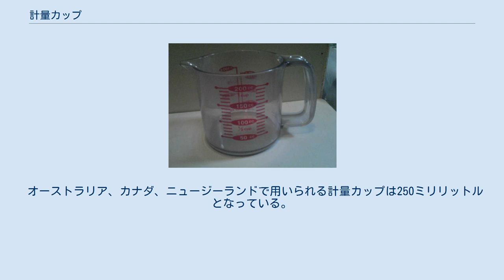計量カップ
日本の家庭用計量カップ（200 mLタイプ） 計量カップ（けいりょうカップ）は、調理の際に体積の計量に用いられる、目盛りがついたカップである。
メジャーカップとも言う。
調理のレシピにおいては、計量カップの容積が「カップ」という単位として用いられる。
 内側に目盛りがついてあり、内側を覗くことで分量を確認するものと、透明の素材で出来ていて、外側から分量を確認できるものがある。
プラスチックが一般に普及する前は金属などで出来た前者のタイプが多かったが、現在ではプラスチック製の後者のタイプが多い。
 日本においては香川綾によって考案され、計量カップの容積は200ミリリットル（0.2リットル）に統一されている。
すなわち、1カップは200ミリリットルである。
また、米の計量用に、1食分に相当する180ミリリットル（1合）の計量カップもある。
 アメリカ合衆国では、1カップは0.5米パイント（=8米液量オンス、約237ミリリットル）である。
法律では、メートル法に基づいた240ミリリットルの計量カップが定められている。
 オーストラリア、カナダ、ニュージーランドで用いられる計量カップは250ミリリットルとなっている。